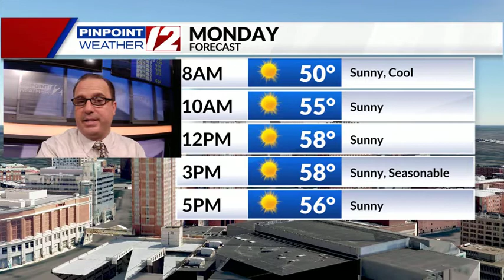Weather Now: Boo-tiful Today; Dry This Evening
Weather Now Update from T.J. Del Santo on 10/31/21:  Boo-tiful Today; Dry This Evening